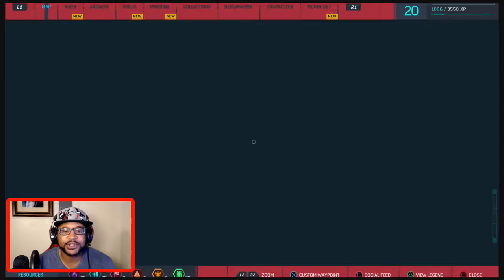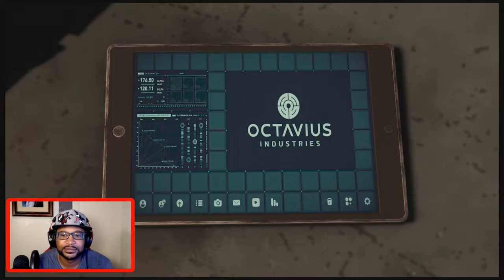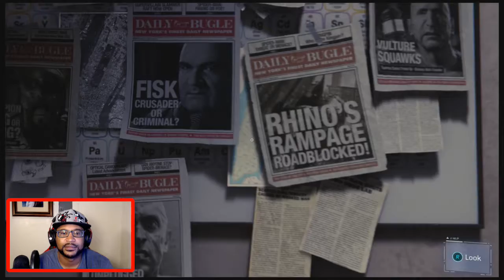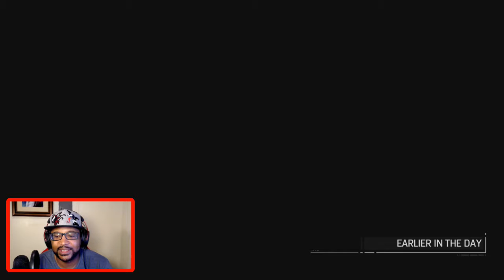SPIDER-MAN PS4 Pro Walkthrough Gameplay Part 14 - DINNER DATE (Marvel's Spider-Man)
MAIN MISSIONS: A FRESH START
                                DINNER DATE

Spider-Man PS4 Pro

Marvel's Spider-Man is an action-adventure game based on the Marvel Comics superhero Spider-Man, developed by Insomniac Games and published by Sony Interactive Entertainment for PlayStation 4. It will be the first licensed game developed by Insomniac.